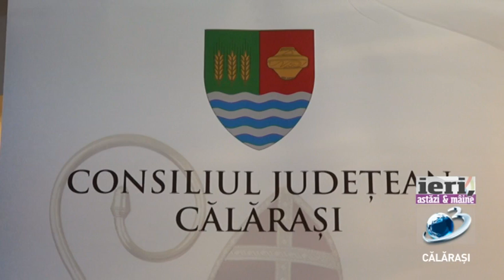Moș Nicolae a venit cu daruri la copii din jud. Călărași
Consiliul Județean (CJ) Călărași a organizat, în data de 6 decembrie 2021, a treia ediție a evenimentului umanitar “Moș Nicolae vine la copiii cuminți care nu au ghetuțe”.